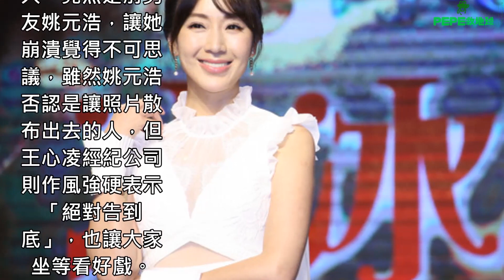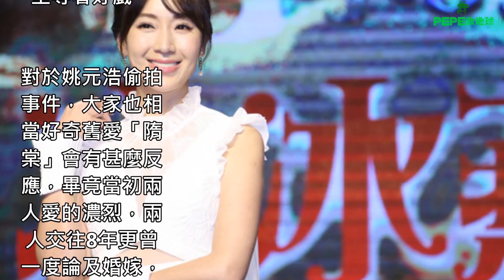隋棠首度回應舊愛「姚元浩事件」！情斷4年後她首度發表看法，無奈的說：我覺得…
王心凌近日驚爆「私密閨房照」讓大家都嚇了一跳，照片在網路上瘋傳讓王心凌又急又慌，震怒絕對要抓到散播者，結果調查發現拍攝照片的人，竟然是前男友姚元浩，讓她崩潰覺得不可思議，雖然姚元浩否認是讓照片散布出去的人，但王心凌經紀公司則作風強硬表示「絕對告到底」，也讓大家坐等看好戲。